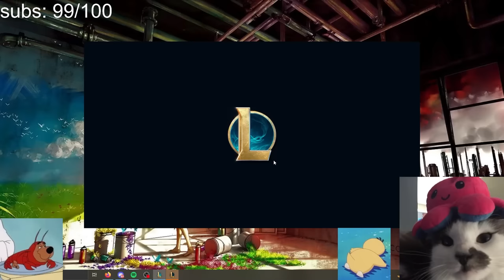AP KATARINA IS SO BACK (.❛ ᴗ ❛.)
hi, I’m a challenger katarina main! New Katarina season 14 build :O